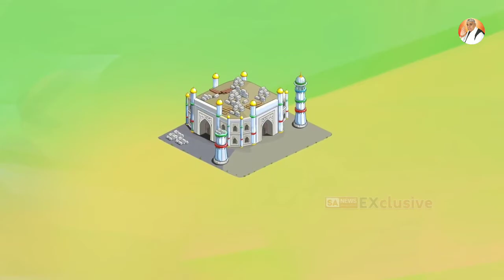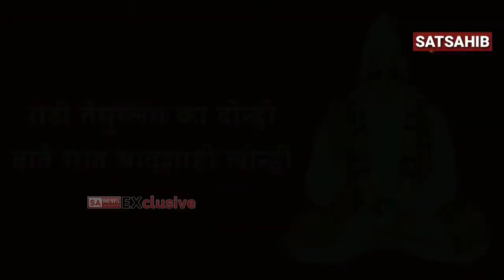Who was Timur Lang (Taimur Lang) || तैमूर लंग की कहानी